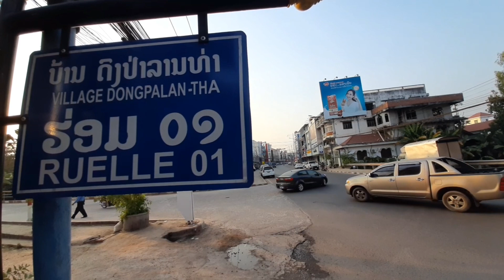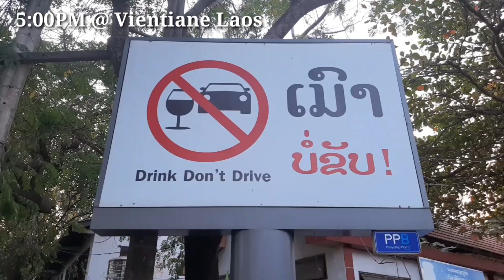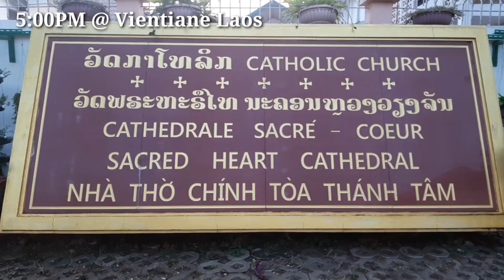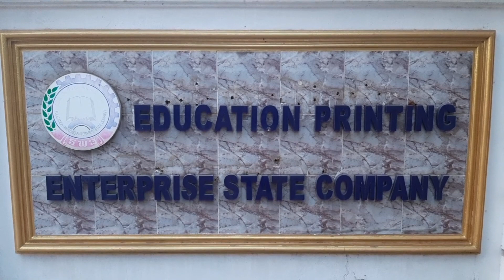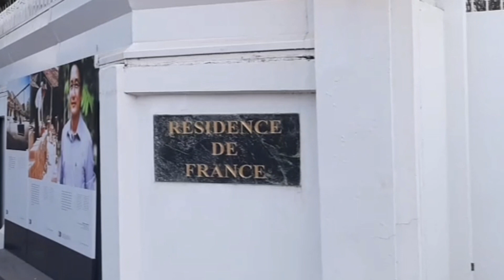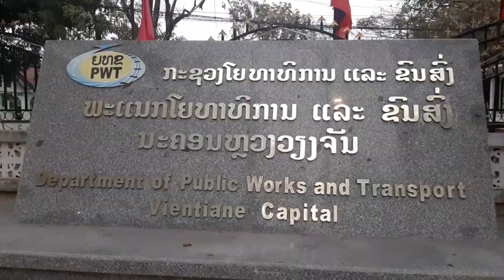Walk in the Tranquil Street of Vientiane // Vientiane Laos 2021 // Annasor moTour